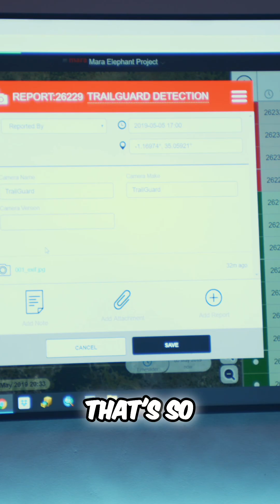🦌 AI vs POACHERS: How Trailguard is Saving Wildlife!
AI is joining the fight against illegal hunting. Discover how Trailguard’s smart cameras detect poachers in real time, helping rangers protect endangered animals before it’s too late.